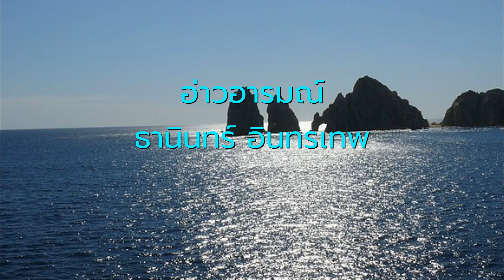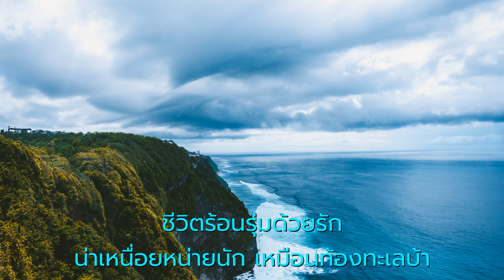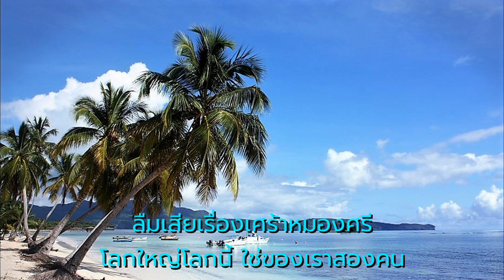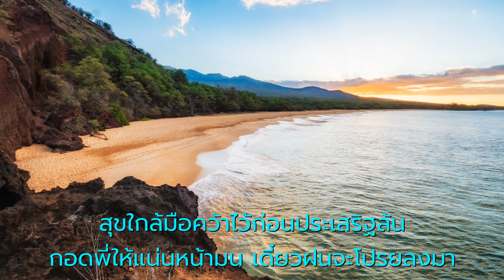อ่าวอารมณ์ - ธานินทร์ อินทรเทพ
คำร้อง/ทำนอง  -  ทวีพงศ์ มณีนิล
ขับร้องโดย  - ธานินทร์ อินทรเทพ  (ต้นฉบับ)